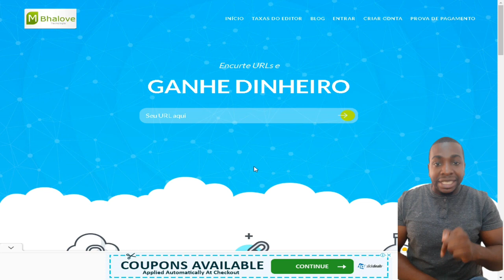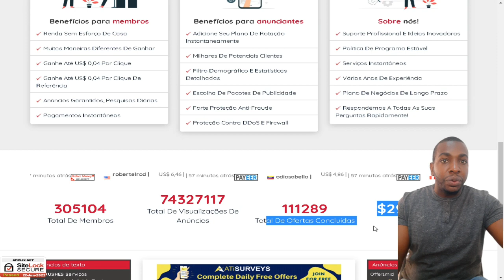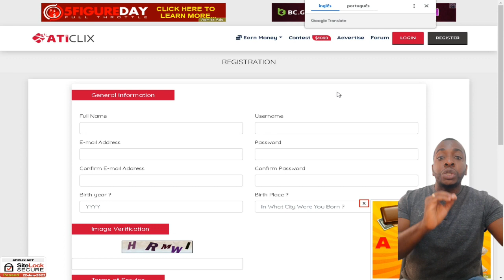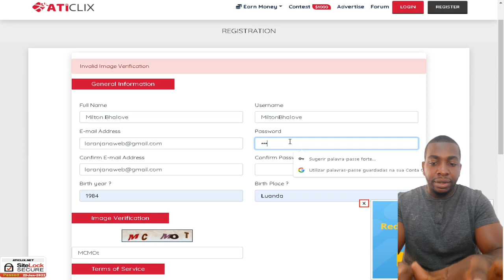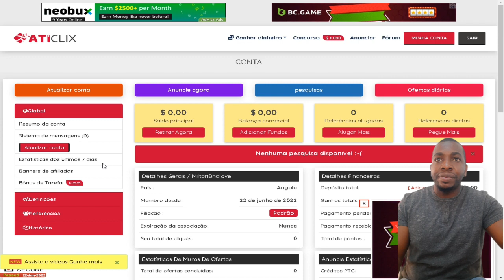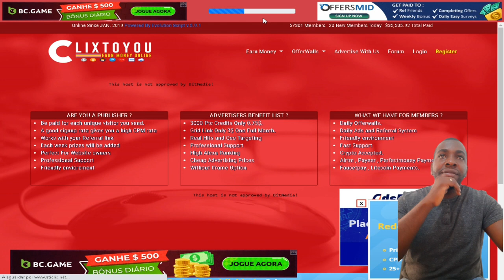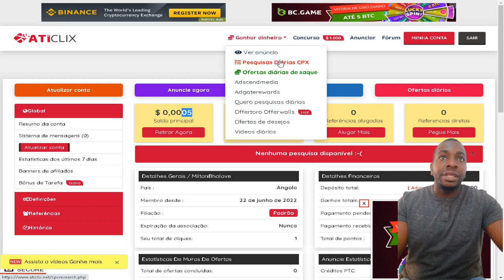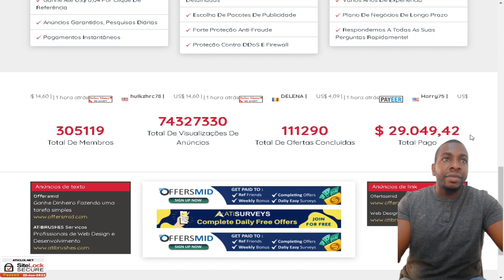Ganhar Dinheiro Pela Internet com a Aticlix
Aticlix uma das formas de ganhar dinheiro pela internet é por meio de sites PTC (Paid To Click). Em uma tradução livre seria algo como “Pago por clique”, ou seja, você é pago para clicar nos sites. Estes sites pagam para as pessoas clicarem em banner’s, verem sites por alguns segundos, lerem e-mails, cadastrar-se em outros sites e outras formas de divulgação. A vantagem dos sites pago por clique “PTC” é que você não precisa divulgar nada, ou seja, para ganhar dinheiro nesses sites basta se cadastrar e começar a ganhar dinheiro.